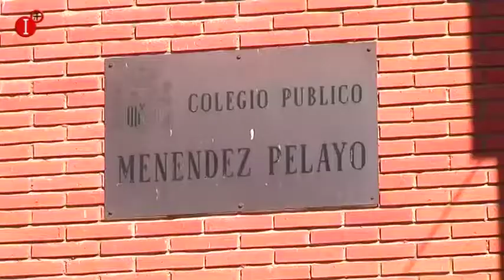ANA MUÑOZ CONCEJAL DE CULTURA Y LA MEJORA DE LOS COLEGIOS EN PUERTOLLANO INFO 02 AGOSTO 2017